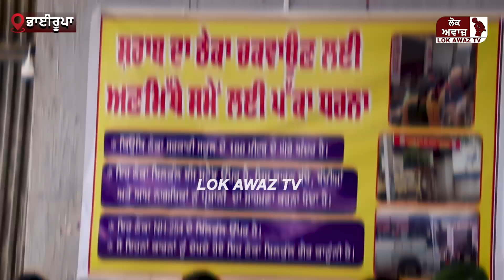ਪੰਜਾਬ ਵਿੱਚ ਦਿੱਲੀ ਦਾ ਸਿੱਖਿਆ ਮਾਡਲ ਲਾਗੂ! ਸਕੂਲ ਦੇ ਸਾਹਮਣੇ ਖੋਲ ਦਿੱਤਾ ਸ਼ਰਾਬ ਦਾ ਠੇਕਾ, ਲੋਕ ਕਹਿੰਦੇ ਦਾਰੂ ਪੀਕੇ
ਪੰਜਾਬ ਵਿੱਚ ਦਿੱਲੀ ਦਾ ਸਿੱਖਿਆ ਮਾਡਲ ਲਾਗੂ! ਸਕੂਲ ਦੇ ਸਾਹਮਣੇ ਖੋਲ ਦਿੱਤਾ ਸ਼ਰਾਬ ਦਾ ਠੇਕਾ, ਲੋਕ ਕਹਿੰਦੇ ਦਾਰੂ ਪੀਕੇ ਸ਼ਰਾਬੀ ਸਾਡੀਆਂ ਕੁੜੀਆਂ ਛੇੜ ਦੇ ਆ।

Lok Awaz Tv,Punjab News,Punjabi News,lok awaz tv interview,bhai rupa,bhai rupa live,bhairupa team,school,wine shop,wine shop business,wine shop distance from school